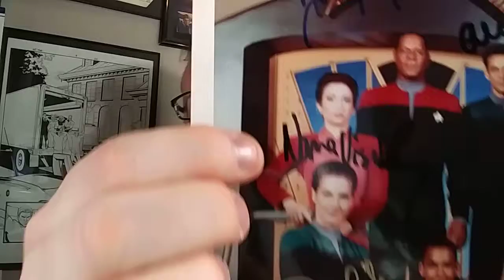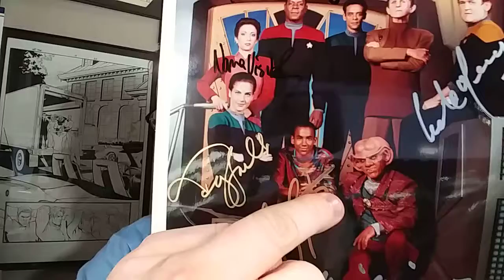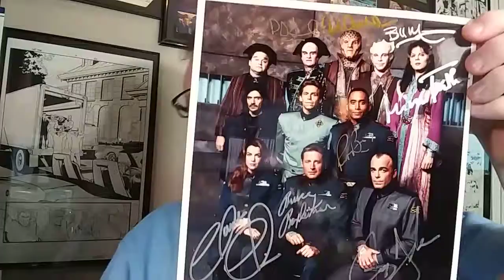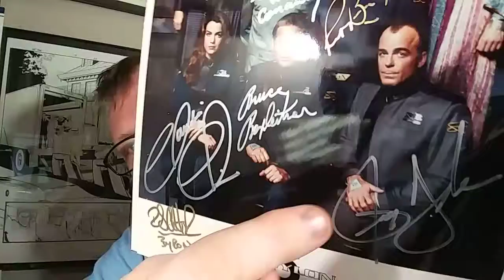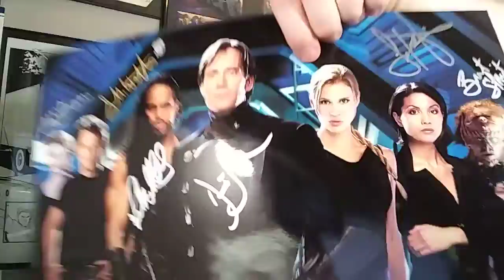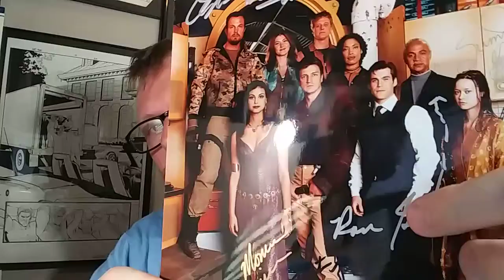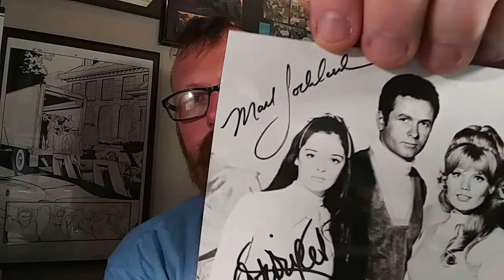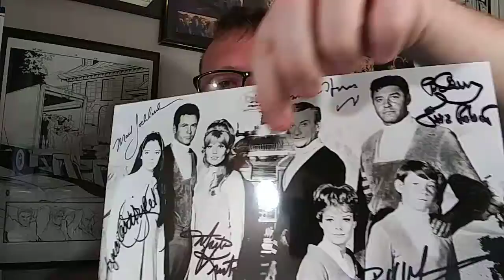Caleb's Cards 800 Sub Contest!